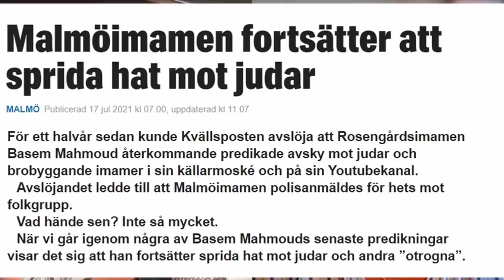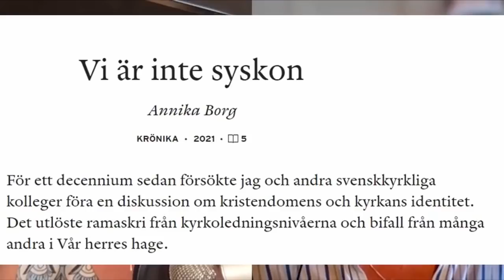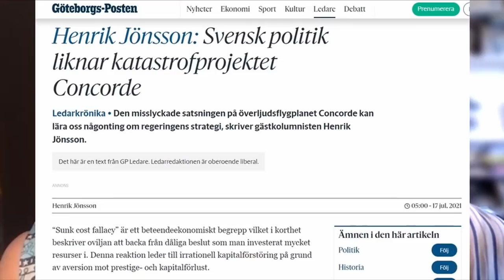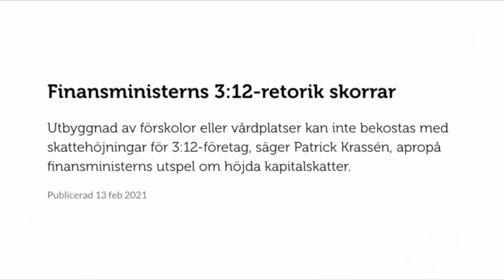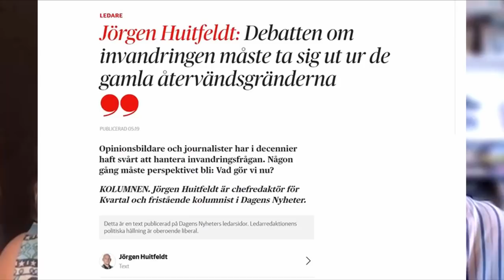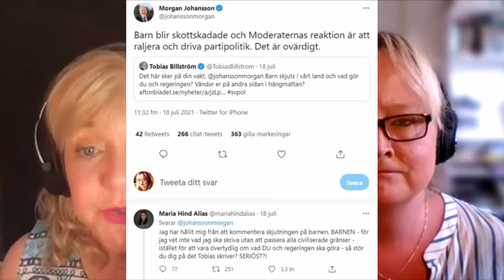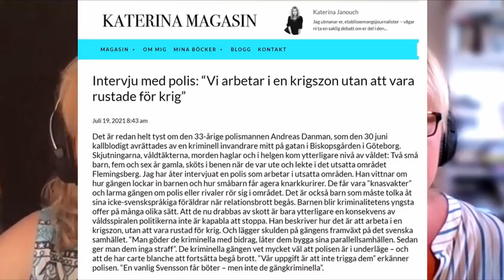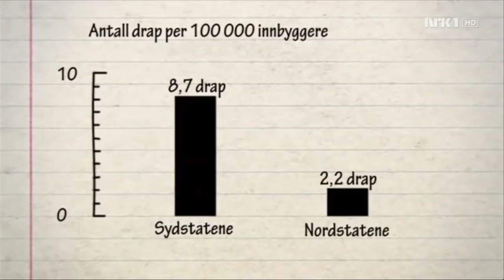Ingrid & Maria: Barnoffer, stoppa sprutkampanjen, imamens hat - Nyhetshelgen #120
Sändes: 19 juli, 2021
För tio år sedan stod Margreth Heirås och andra batikhäxor och skrek ”det handlar om baaaarn” trots att det uppenbart handlade om vuxna. Nu när barn på riktigt dödas i det kriminella helvete Sverige har förvandlats till, är regeringen totalt handlingsförlamad. Faktiskt uppför de sig som zombier. I dag pratar Ingrid&Maria också om imamer som inte döljer att islam lär sina följare att hata kristna och judar, om hur uppgivna poliser säger att de gängkriminella utan problem kan utropa egna kalifat i sina getton och ger er senaste nytt om riskerna med sprut*rna.

För att Ingrid & Maria ska kunna fortsätta arbetet med att dra fram mörkermännen i ljuset, behöver vi din hjälp. Använd MediaLinq-knappen ovan för att stötta oss med mindre belopp, sätt in ett engångsbelopp via bankgiro eller Swish – eller via Donorbox här nedanför. Du kan också välja att blir månadsgivare via Donorbox. Tack för ditt bidrag!

BG: 831-4742

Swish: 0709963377